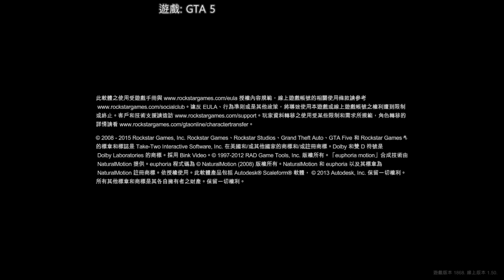【繁星】週三阿咪狗 GTA5 2020 1 1【3】